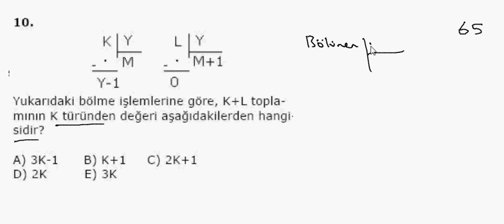1000 Soruda YGS Matematik Bölüm 65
Daha fazla soru için;